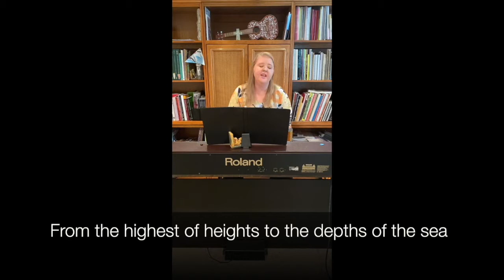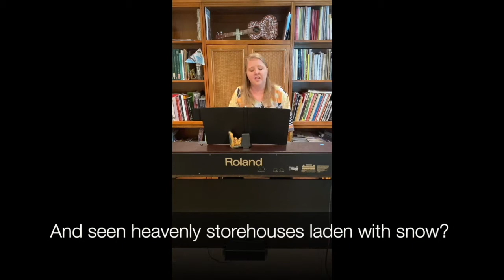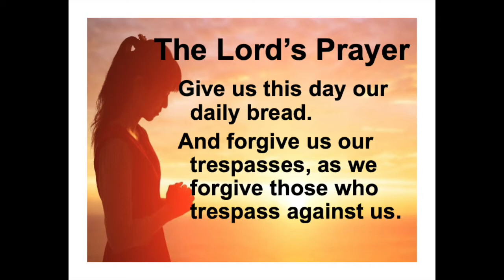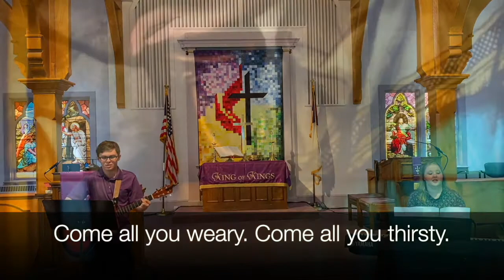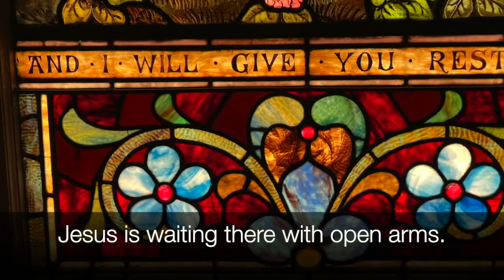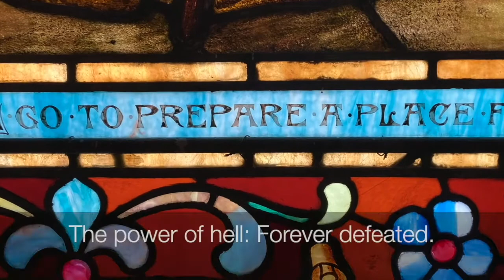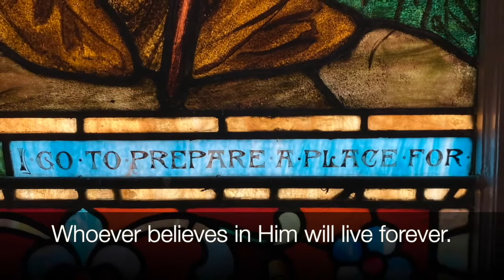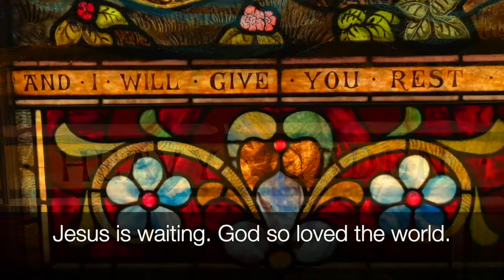(11/1/20) The Wrong Tree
11/1/20 ~ Full Online Worship Service

Order of Worship:
0:08 ~ Song: Indescribable
3:33 ~ Call To Worship & The Lord's Prayer
4:59 ~ Song: Have Thine Own Way, Lord
7:26 ~ Sermon: The Wrong Tree
31:15 ~ Song: Blessed Assurance
33:36 ~ Closing Thoughts
34:43 ~ Song: God So Loved

Portions of my content come from:

"The Cure" by John Lynch, Bruce McNicol, & Bill Thrall

Wesley UMC (Georgetown, DE) ~ CCLI 1517194 & CVLI 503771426